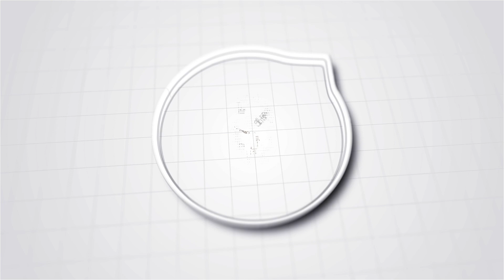車銀優・Haerin@NewJeans尖沙咀閃現活動2分鐘 過千粉絲企滿行人路夠墟冚丨田木集作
車銀優・Haerin@NewJeans尖沙咀閃現活動幾分鐘 過千粉絲企滿行人路夠墟冚丨田木集作

車銀優相隔4年再來香港，今日黃昏與NewJeans成員Haerin（姜諧潾）、金敏荷、泰國BL劇《黑幫少爺愛上我》的兩位男主角Mile（Phakphum Romsaithong）、Apo（Nattawin Wattanagitiphat）以及「劍神」張家朗現身尖沙咀出席品牌活動，一眾粉絲為近距離見到偶像甚至衝出馬路，十分驚險。